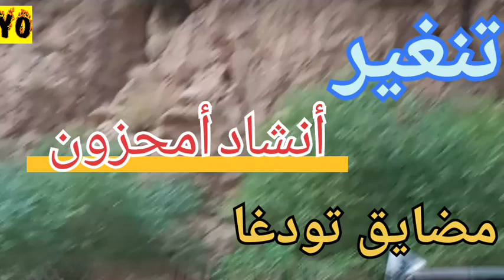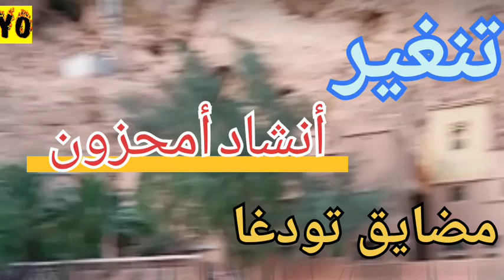أنشاد الشيخ إبراهيم أمحزون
الشعر الأمازيغي
قصيدة شعرية أمازيغية رائعة من أداء الشاعر الكبير إبراهيم امحزون